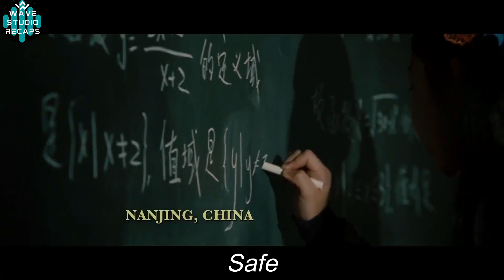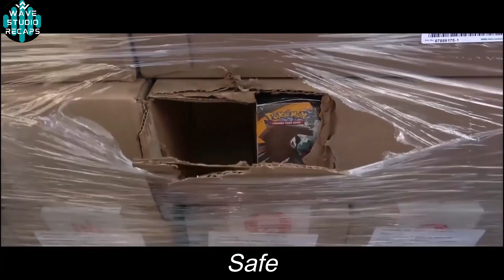He Sacrifices $30 Million to Save a Young Girl.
Luke, a cage fighter, must keep Mei, a maths genius, safe from the same gangsters who killed his pregnant wife, as she has memorised a numerical code that unlocks a safe with $30 million.